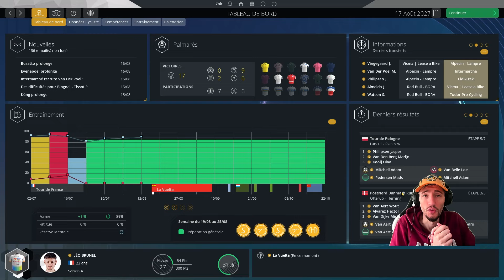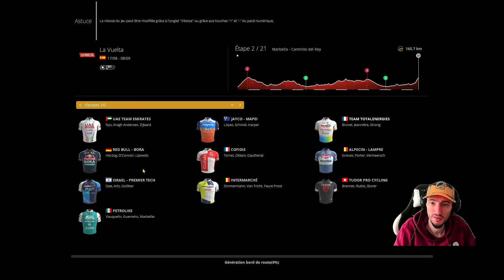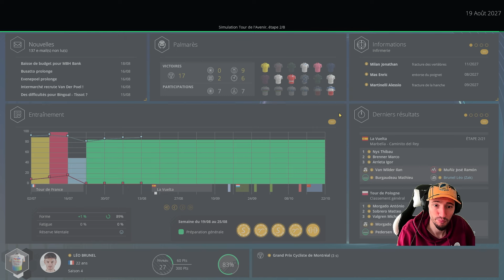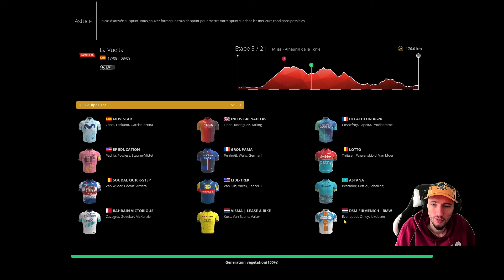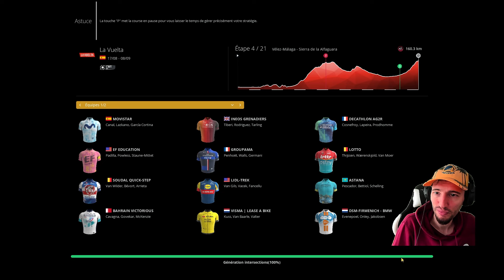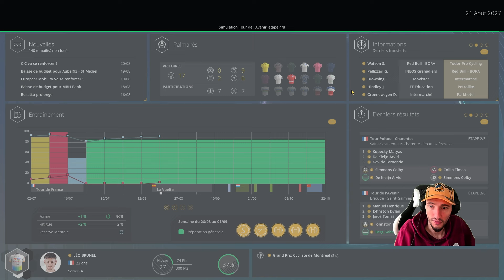C'EST PARTI POUR LA VUELTA !!... Carrière Pro Cycling Manager 2024 #37